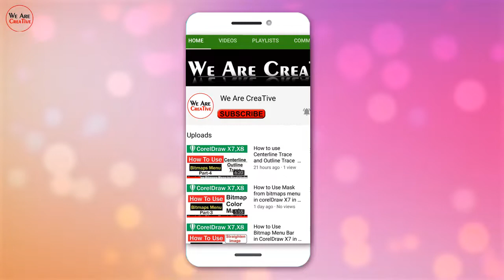Template Video Background Full Screen l Light Effect l Black Screen Effect